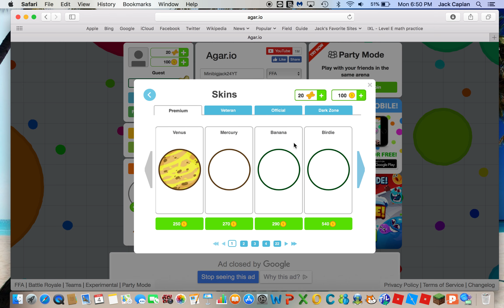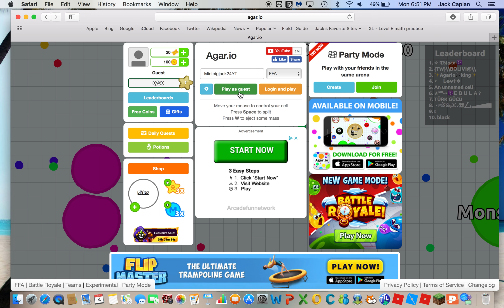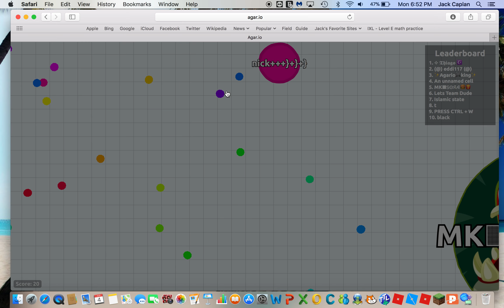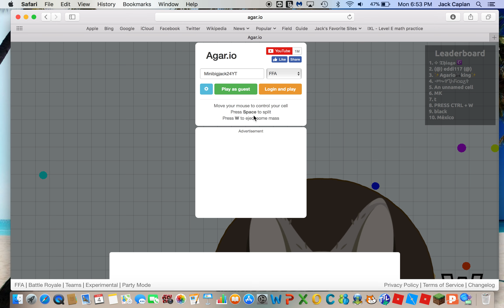Agar io is eating me!